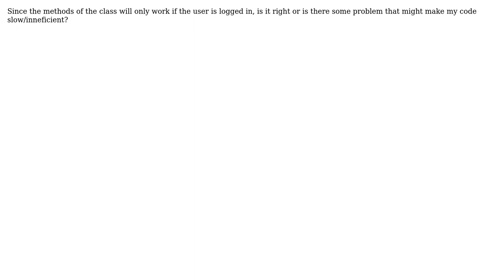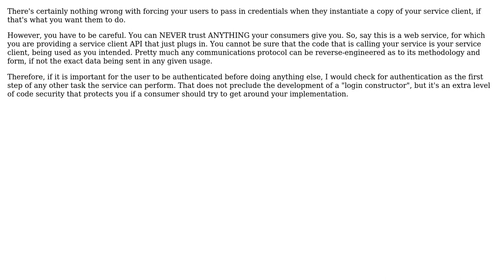Software Engineering: Would be semantically correct to make a "Login" constructor in an api class?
With thanks & praise to God, and with thanks to the many people who have made this project possible! | Content (except music & images) licensed under CC BY-SA | Music | Images & others | With thanks to user user44832 user sarumont user KeithS and the Stack Exchange Network Trademarks are property of their respective owners. You are responsible for your own actions.